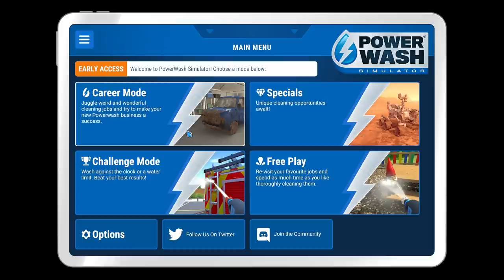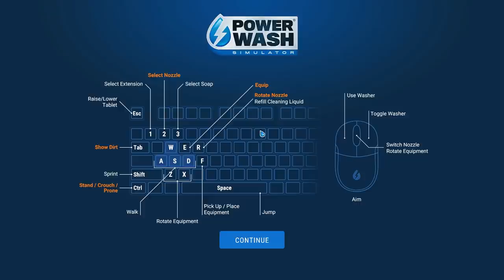This Game Is So Satisfying! - Let's Play PowerWash Simulator - PC Gameplay Part 1